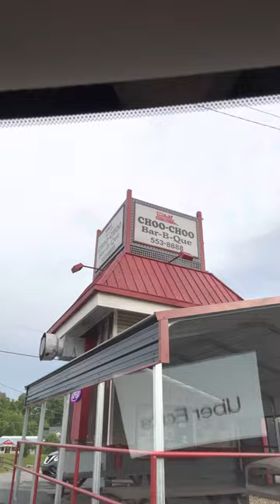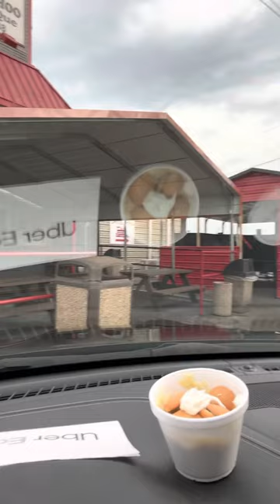Trying the BBQ Chicken Sandwich at Choo-Choo ￼Bar-B-Que – Chattanooga, Tennessee